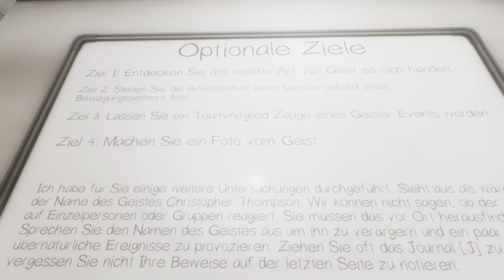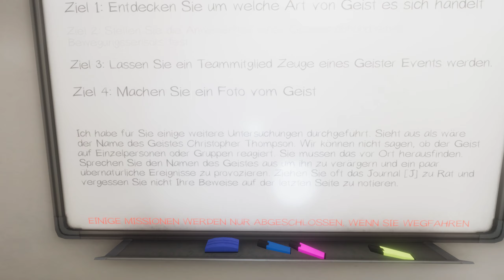PHASMOPHOBIA deutsch | gaaaaanz knapp entwischt 😨😨😅